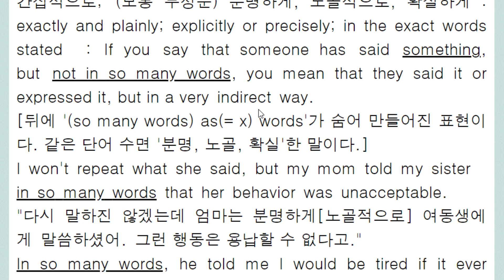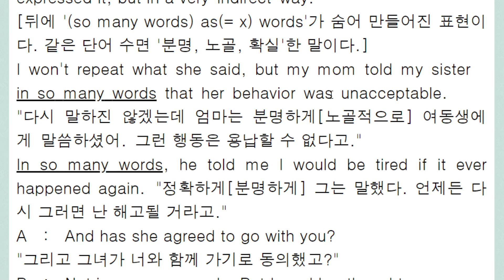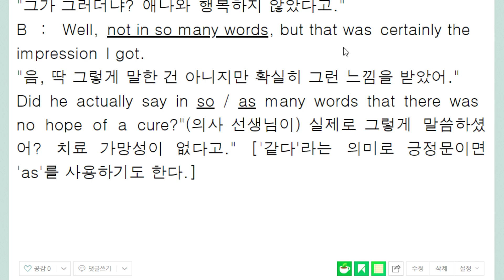in so many words 분명, 노골, 확실하게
as x words의 생략에서